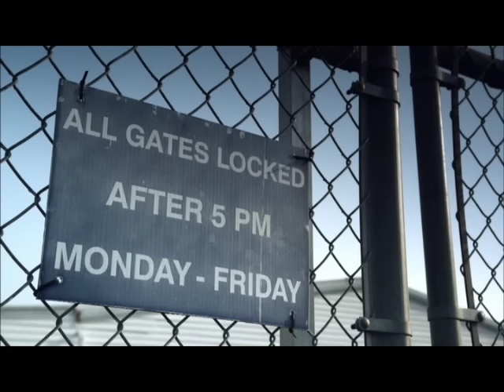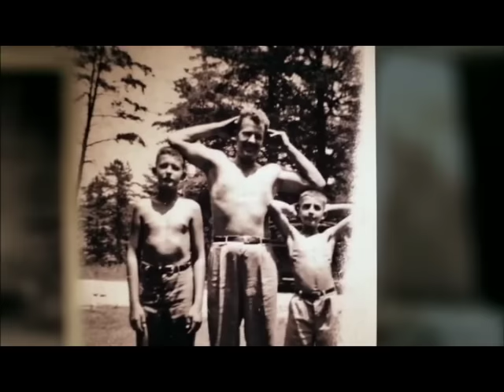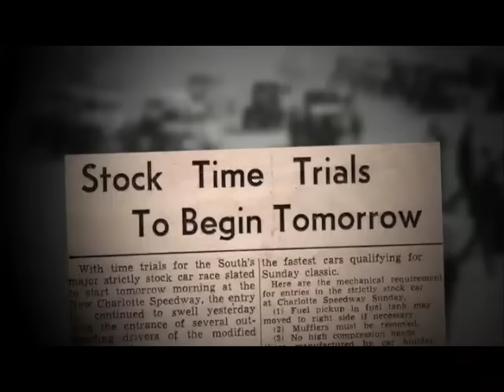Petty Blue - Richard Petty Story | Fence Armor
Petty Blue - Richard Petty Story

Fence Armor is proud to be a sponsor of Thad Moffitt, the grandson of Richard Petty. It is a pleasure to be supporting this wonderful family.

The Petty Family was kind enough to let us share this on our channel! We hope you enjoy the movie!

Fence Armor is manufactured out of strong, reliable, American-made, G90, 22-Gauge galvanized steel and protects your fence from damage. It fits almost any post size, shape, and mounting configuration so they can protect almost any fence style, and it's available with different colors, wood patterns, and images applied. Fence Armor is the best defence for your fence.